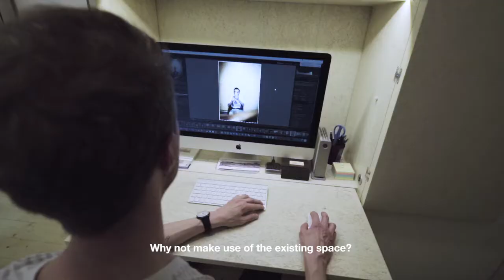Two rooms for the future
The ideal home in confined space
More space within one’s four walls thanks to a willingness to compromise